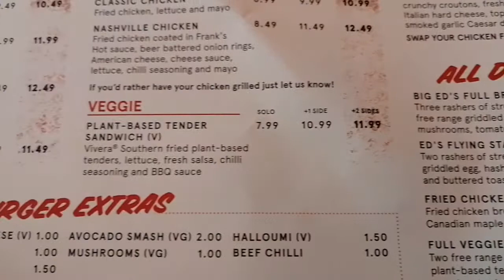THE BEST AMERICAN style DINER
Mini bottle prossco lunch at this great American style DINER in Birmingham. Wings was amazing and the burger left me speechless. Must must try!

Let me know if you going there for lunch or you've been already and what was your take on it, VERY FAMILY FRIENDLY.